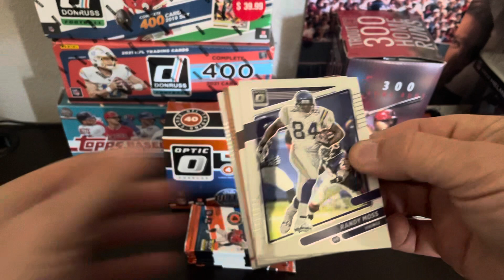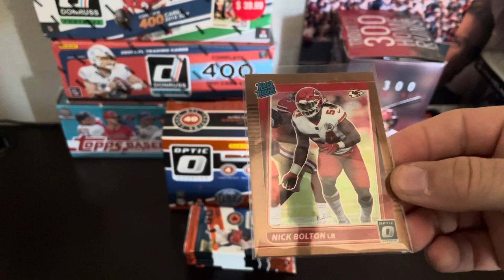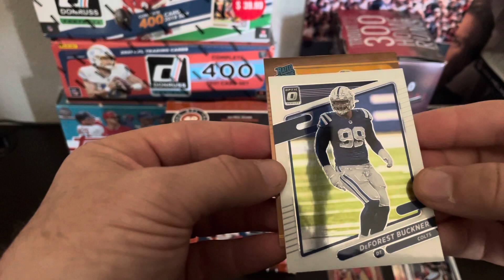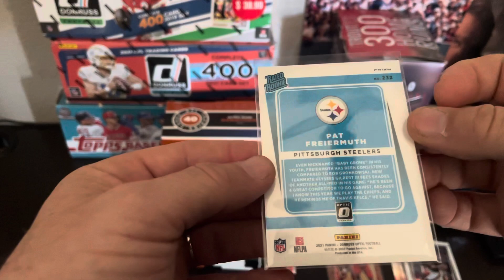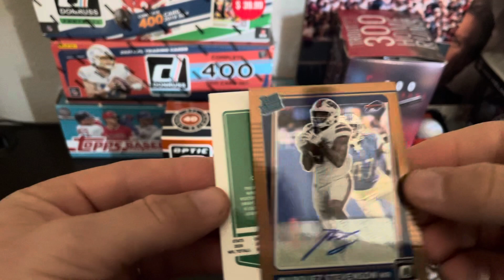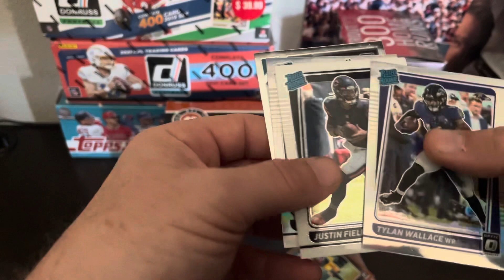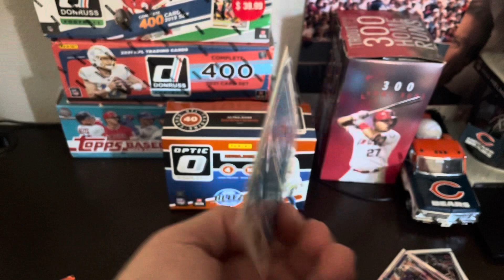NFL Draft Sports Card Rip!! Old School Donruss Optic Football - Rookie Auto hit 👀🤔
Bored and wanted to rip some product, so I went old school with some 2021 football.  Have a great day!